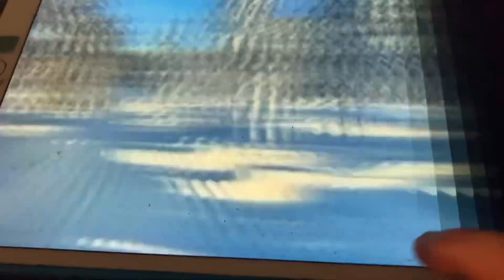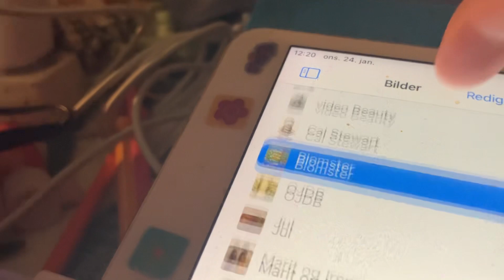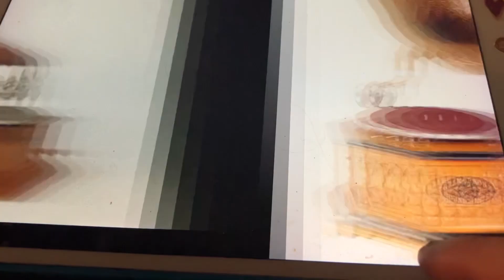All Over Nothing at All Great White Way Orchestra 1922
Also recorded in dut by Aileen Stanley and Billy Murray and their version are on Youtube if you will hearing it.